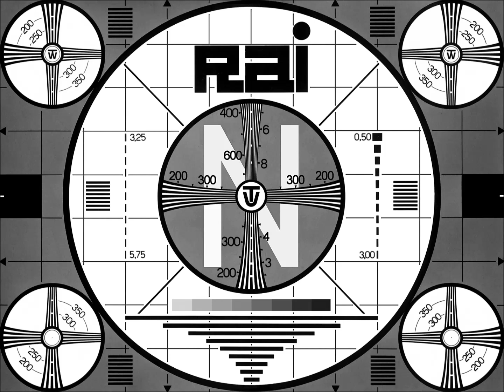Fabio Fabor - Ananas Beach (1966) - Musica monoscopio RAI - No.034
Autore / Composer: Fabio Fabor (Fabio Borgazzi)
LP: Ballabili 2 - Cetra commenti musicali (1966) - Fonit Cetra MLC. 4931 / MLC. 4932
Musica monoscopio RAI Canale Nazionale anni 60 e 70
RAI National Channel test card music of the 60's and 70's
Audio: Restored in enhanced mono for TelstarWeb